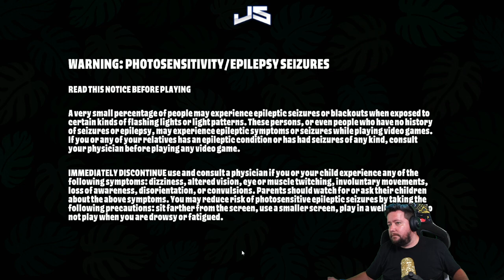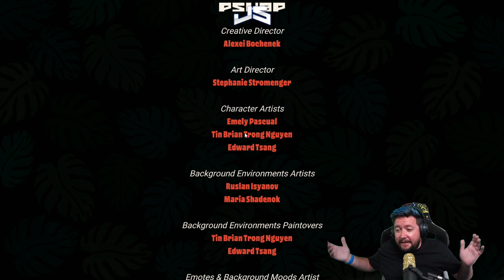VOD - What's This? 8/8/22 | JasonSulli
VOD from Aug 8, 2022 stream

Wanna see more of this goodness?

I will see you on the flippity-flip!

Video Edited by: RoyceRemix